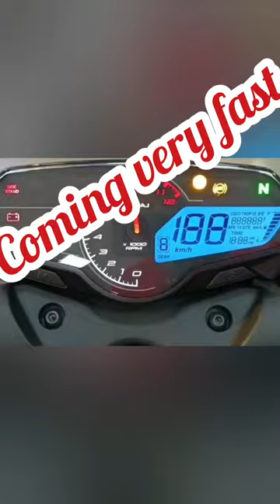NEW PULSAR N160 COMING SOON............